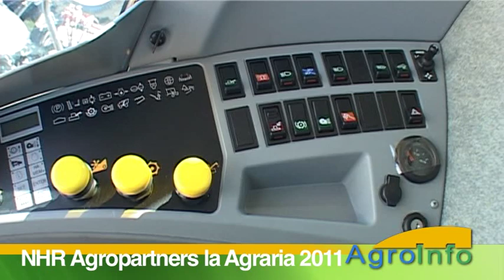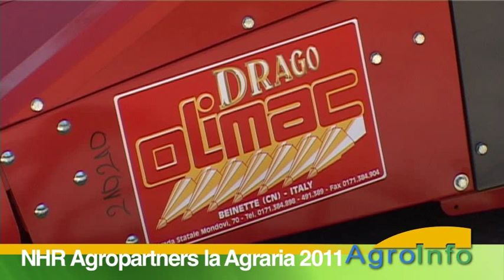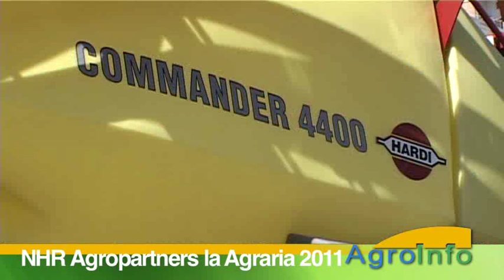NHR Agropartners la Agraria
NHR Agropartners s-a prezentat la targul expozitional AGRARIA 2011 cu o gama larga de produse. La standul E18 au putut fi astfel admirate cele mai noi modele de tractoare New Holland, Steyr sau JCB, si alte utilaje si masini agricole din portofoliul companiei.